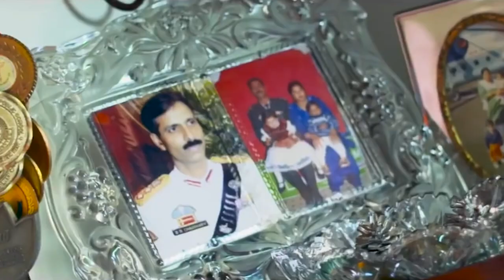Journey From A Dentist To Miss India | Meenakshi Chaudhary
Meenakshi Chaudhary, Miss Grand International 2018 (1st Runner-up) talks about her journey from a dentist to winning Miss India.